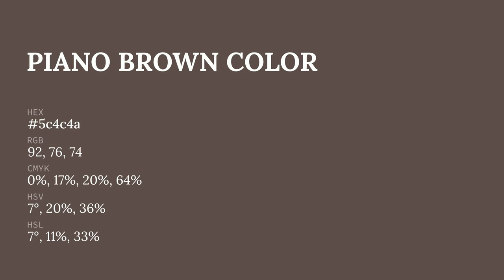Piano Brown color 5c4c4a hex color - Brown color - Cool color 5c4c4a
What color is Piano Brown ? 5c4c4a hex color - Brown color - Cool color 5c4c4a

Hex 5c4c4a Color Code is also known as Piano Brown color.

Hex 5c4c4a Color code in RGB color code model is created after adding 36.08% red color, 29.80% green color and 29.02% blue color.
Hex 5c4c4a Color code in CMYK color (process color) code model is generated after subtraction of 0% cyan, 17% magenta, 19% yellow and 63% black.